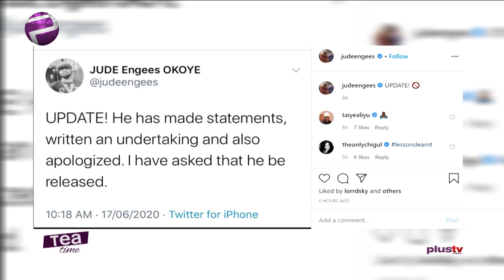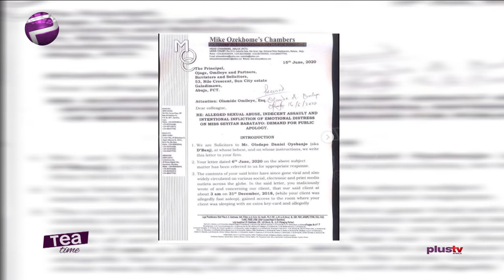Veteran Radio Broadcaster Dan Foster Passes Away And More Entertainment Stories